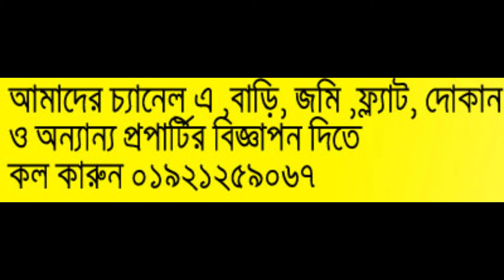উত্তরা তে সরকারি গ্যাস সহ রেডি ফ্ল্যাট বিক্রয় হবে ।। Ready apatment for sale in uttara Dhaka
১৭৫০ বরগফুতের রেডি ফ্ল্যাট বিক্রয় হবে আর্জেন্ট